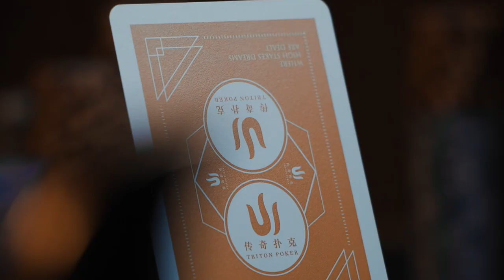Triton Poker Playing Cards - Full Video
🔱 Triton Poker's first ever commercial playing cards!

for updates of our high stakes poker events and tournaments.

for Triton Poker events results.